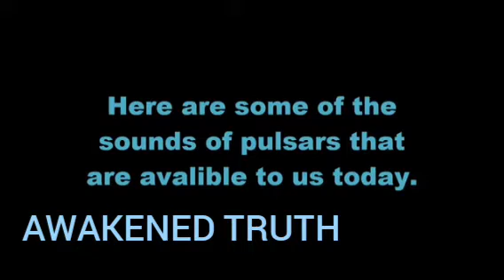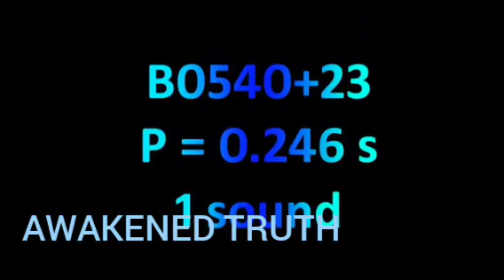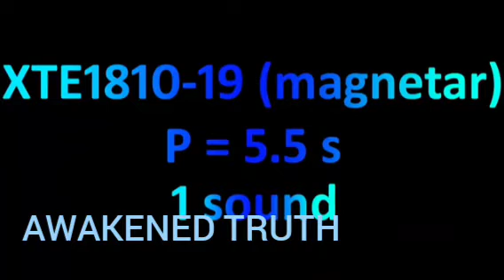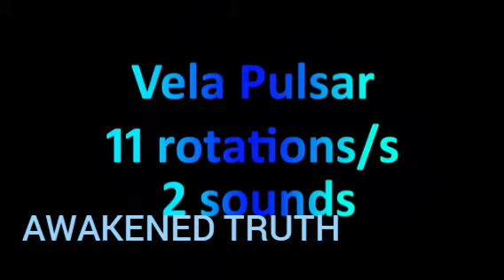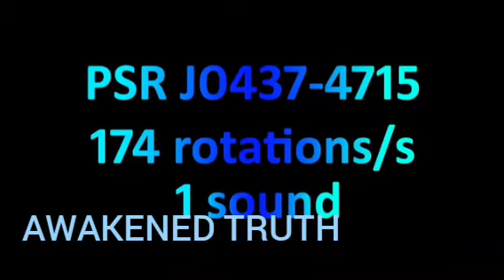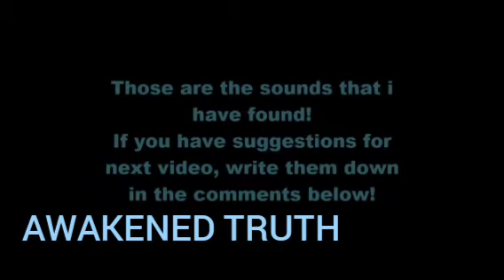Sounds of the Universe